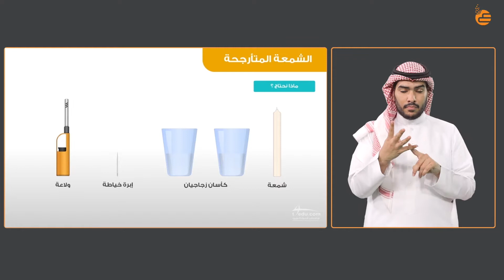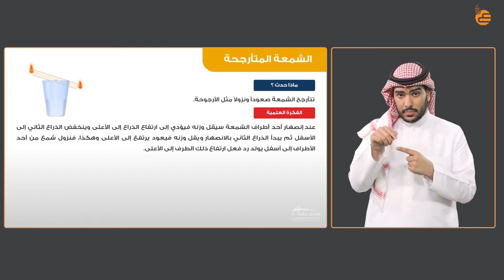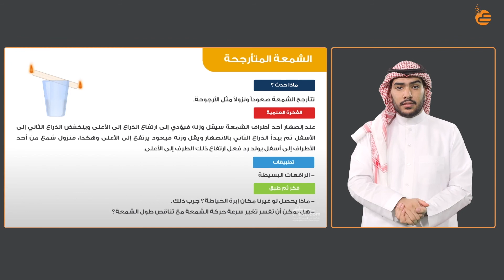مراجعات عين | الشمعة المتارجحة